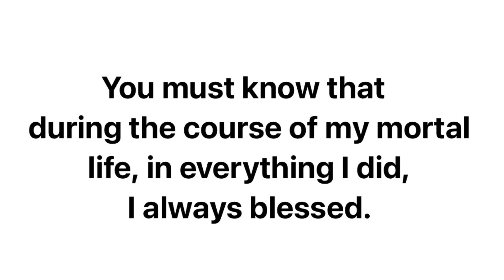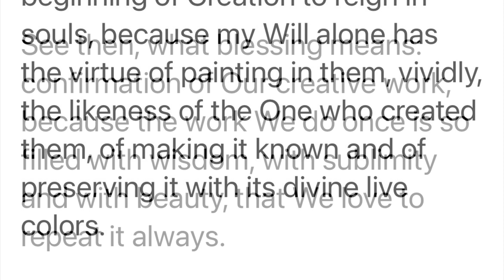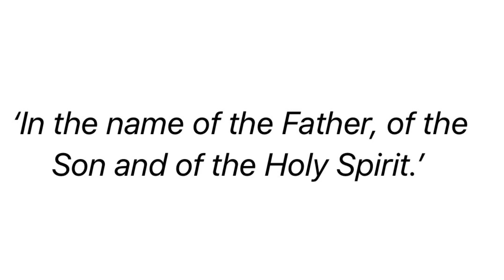Our Lord & Savior Jesus Christ Tells Luisa Piccarreta Why He Blesses & Making The Sign Of The Cross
Excerpt taken from “The Book of Heaven”; Volume 24 - 7/29/1928. jesuschrist divinewill luisapiccarreta. May all be for The Glory of God, The Glory of The Catholic Church, reparation and expiation of sins, the conversion and salvation of souls and The Kingdom of The Divine Will to Reign on Earth as it is In Heaven. Amen